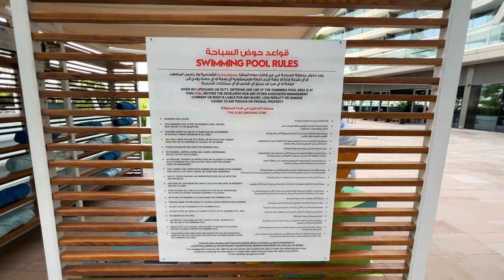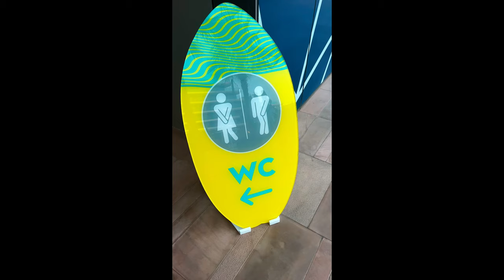Wet Deck dubai goes viral | Vlog #10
Wet Deck , An adults-only pool, which includes a swim up bar, lounges, cabanas, and an elevated DJ booth at the back. WET Deck is where it all happens, From sunbathing with a signature cocktail by the pool to gazing out at the golden sands, WET Deck keeps the art of having fun fresh and alive.
 Whether it's a private beach, a refuel or detox day by the pool, sunbathing on our pristine beach or you simply want to detox and party, you will find the right vibe at WET.

LOCATION
W Dubai The Palm Hotel,West Crescent Palm Jumeirah - Dubai - UAE

Hey I am on insta: @mirzarizwanofficial